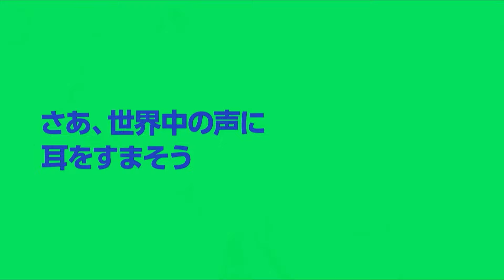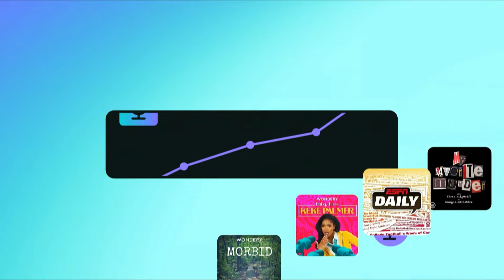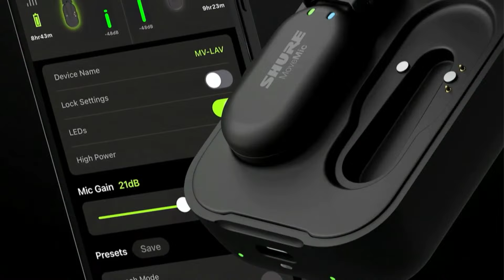第5回 JAPAN PODCAST AWARDS 授賞式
今、絶対に聴くべきPodcast、見つけよう。
「JAPAN PODCAST
AWARDS」は、2019年秋に立ち上がった優良なPodcastコンテンツを発掘し応援する日本初のアワードで、今回が５回目の開催となります。「今、絶対に聴くべきPodcast」「もっと世の中に知られるべきPodcast」を、日本の音声コンテンツプラットフォーマー各社協力のもと発掘し、新しいPodcastの可能性を見つけられるビビットな感性を持つ選考委員が考。
この配信で、「大賞」「パーソナリティ賞」の発表の他、「報道・ドキュメンタリー門」「コメディ・お笑い部門」「教養 部門」「カルチャー部門」から最優秀賞と優秀を、
そして「リスナー投票部門」で投票の多かった上位10作品を発表します。

日時：2024年3月15日（金）17時00分〜
司会：莊口彰久
プレゼンター：秀島史香、古田大輔